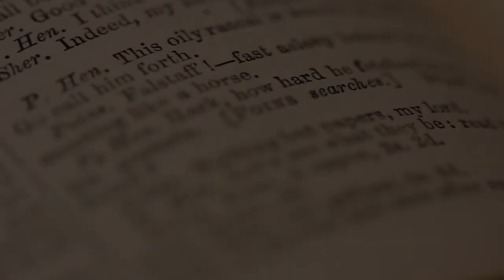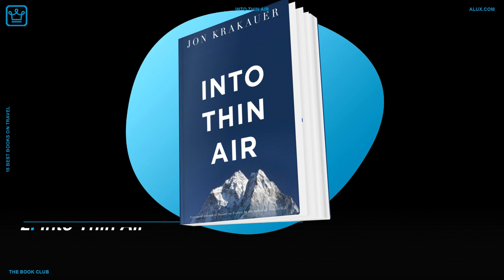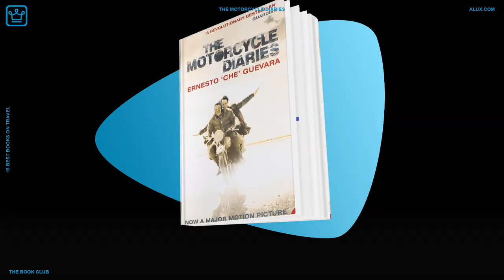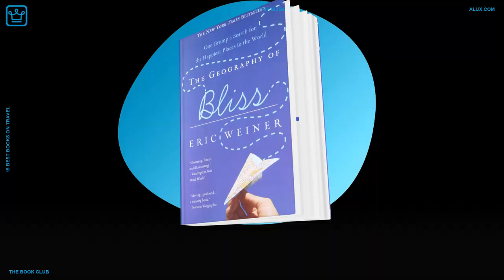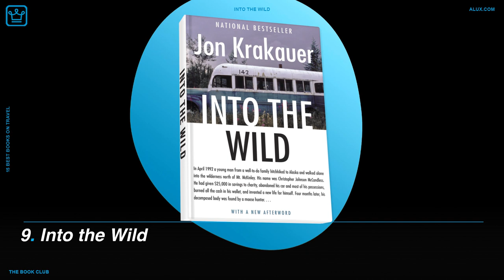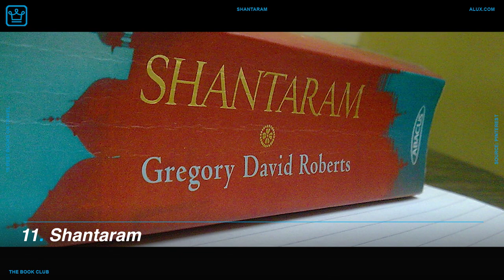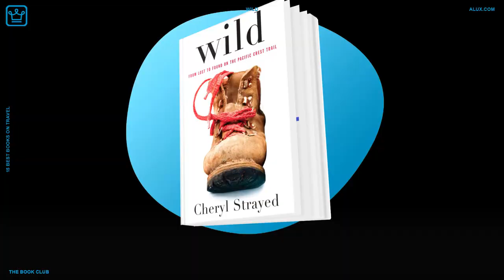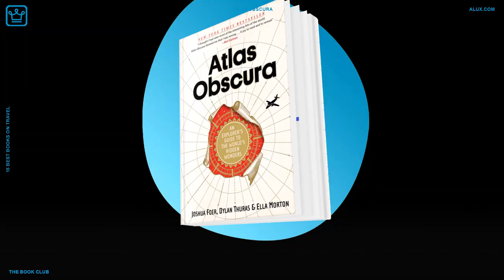15 BEST Books on TRAVEL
Books we show in the video:
1. The Art of Travel by Alain de Botton;

2. Into Thin Air by Jon Krakauer;

3. The Lost City of Z by David Grann;

4. In a Sunburned Country by Bill Bryson;

5. Eat, Pray, Love by Elizabeth Gilbert;

6. The Motorcycle Diaries by Ernesto ‘’Che’’ Guevara;

7. The Geography of Bliss by Eric Weiner;

8. Vagabonding by Rolf Potts;

9. Into the Wild by Jon Krakauer;

10. Microadventures By Alastair Humphreys;

11. Shanatram by Gregory David Roberts;

12. The Year of Living Danishly by Helen Russell;

13. Notes From a Small Island by Bill Bryson;

14. Wild by Cheryl Strayed;

15. The Places In Between by Rory Stewart;

16. Atlas Obscura by Joshua Foer and Dylan Thuras;

In this Alux.com video we'll try to answer the following questions:
Which are the best books to read when traveling?
Which are the top travel books?
What books to read on vacation?
What books to read this summer?
What is a good book to read while traveling?
What is the greatest book ever written?
How do you read books when traveling?
What is a travel memoir?
How do you write a good travelogue?
How do you keep a travel blog?
Can we read books while Travelling?
Can you bring library book plane?
How do you write a travel book?
How do I write a travel review?
What are the top 10 must read books?
What are the 100 books that everyone should read?
Which novel is best for beginners?
What is the most popular book in the world?
What is a world traveler called?
Is Wanderlust an emotion?
How do I protect my books when traveling?
How do you pack books for travel?
What should I read before I die?
What is Wanderlust Travel?
Is Wanderlust a bad word?
What do you call someone who loves to travel?
How many words is a travel book?